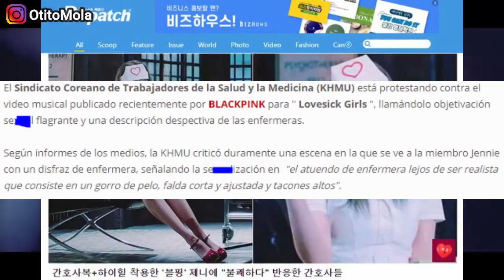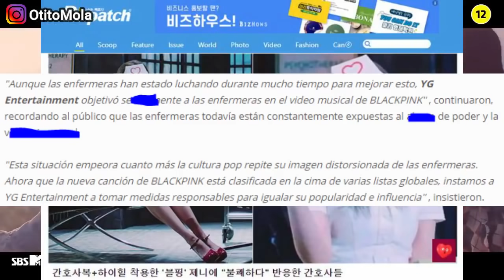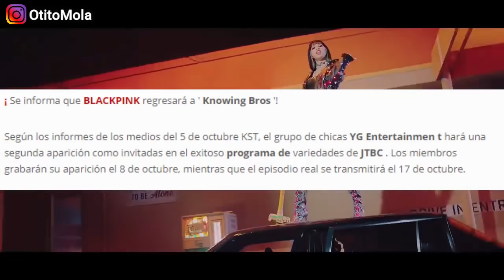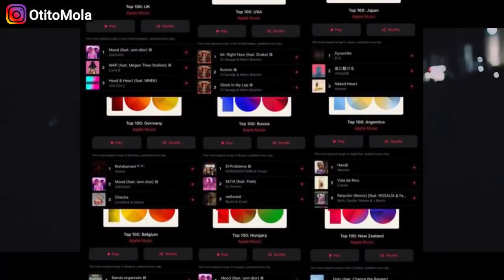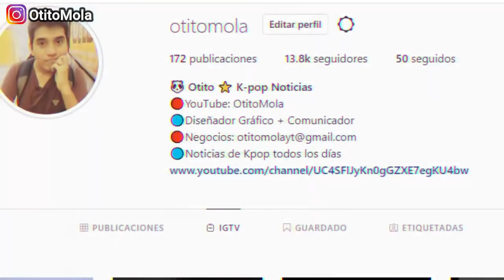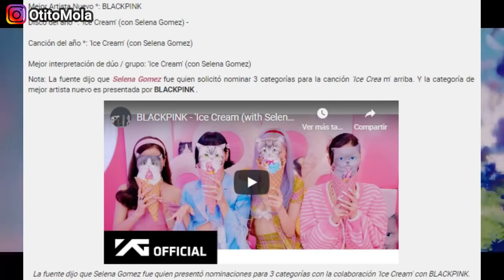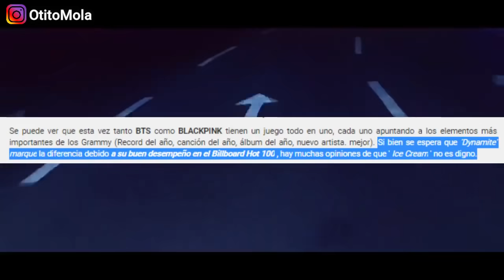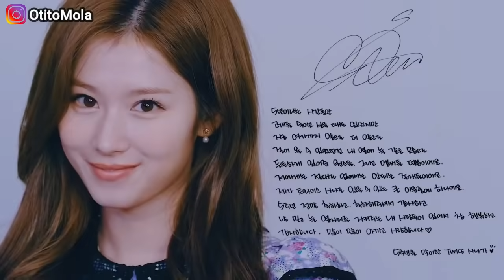🔥OFICIAL! BLACKPINK REINANDO EN YT!😱 ITZY GRABA CON FANS! BTS OBTIENE 1.1 BILLON! TWICE SUPERM TXT💖